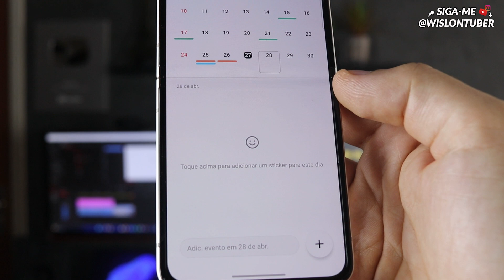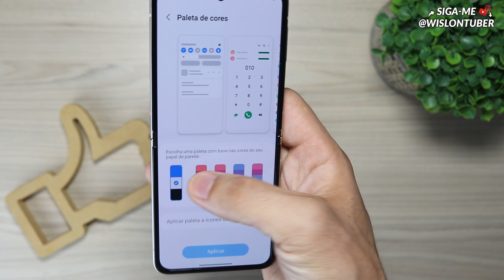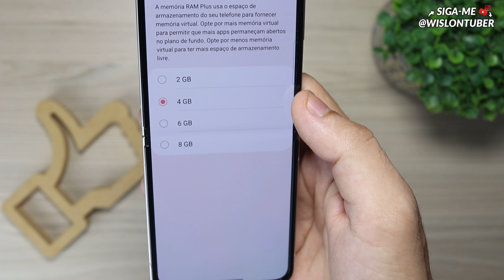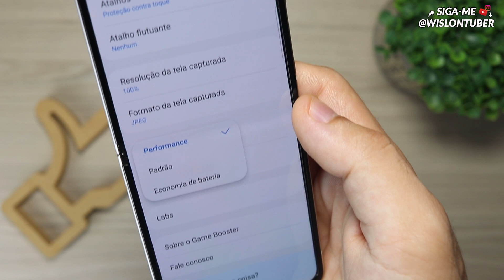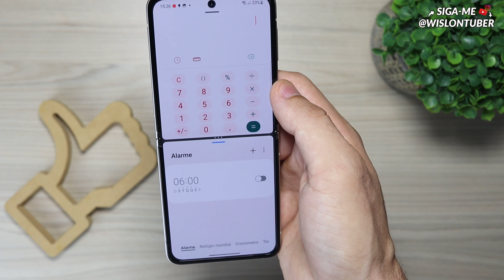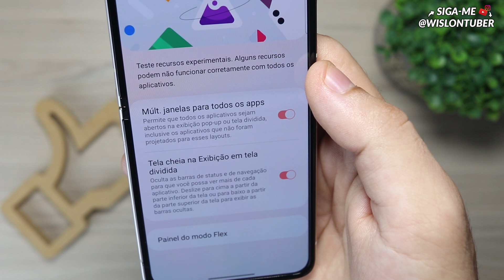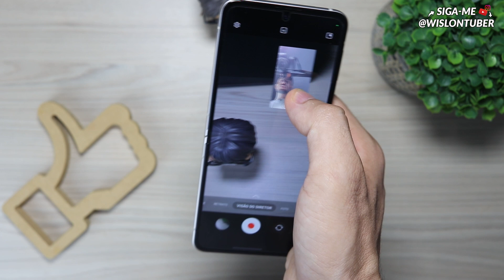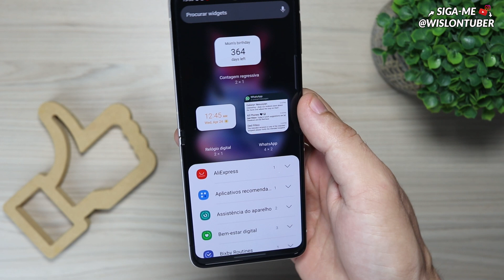NOVIDADES da ONE UI 4.1 / ANDROID 12 - FUNÇÕES BEM ÚTEIS!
Use 30 dias GRÁTIS de Amazon Prime:

🔴Lojas que recomendo:

💥Amazon Brasil:

Capítulos do vídeo:
00:00 - Introdução.
00:33 - Calendário.
01:55 - Paleta de cores.
03:23 - RAM plus.
04:55 - Taxa de atualização.
06:46 - Nova ferramenta da galeria.
07:51 - Tela dividida.
10:56 - Câmera.
13:28 - Widgets inteligentes.
14:10 - Mais informações

👏 OBRIGADO POR SUA PRESENÇA!